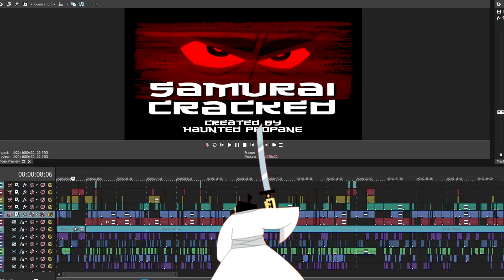Samurai Jack Is Cracked ~ Multiversus Montage ~ Samurai Jack Montage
I know I'm late to the Samurai Jack party but my style of editing is a full time job lol Really happy how this one turned out though ^~^ I hope you all enjoy watching it as much as I did editing it! This is also pre patch footage of Jack but that shouldn't matter too much the character is overly oppressive even after his nerfs.